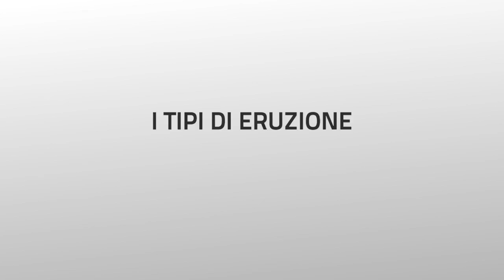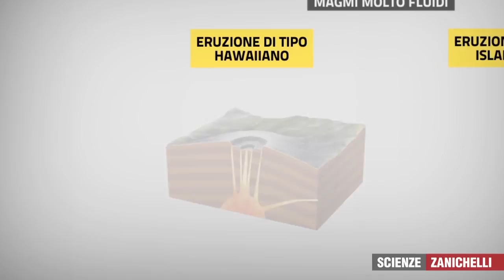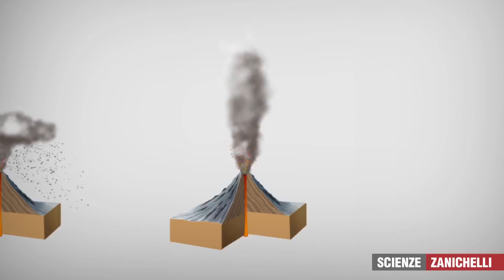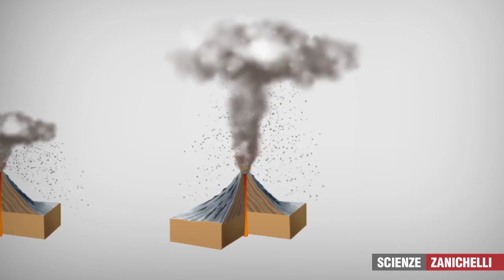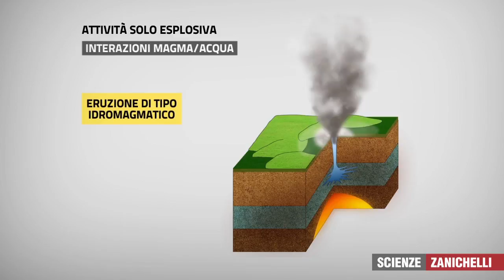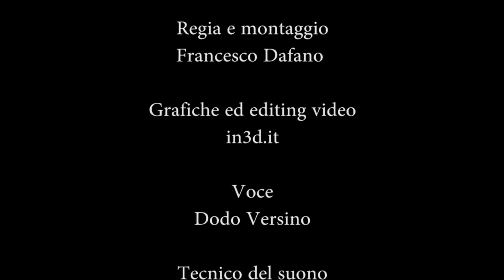I tipi di eruzione (tratto da Il Globo terrestre e la sua evoluzione)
Video tratto da Lupia Palmieri, Parotto - Il Globo terrestre e la sua evoluzione, Zanichelli editore s.p.a, 2014.